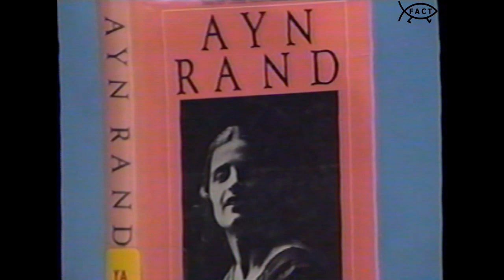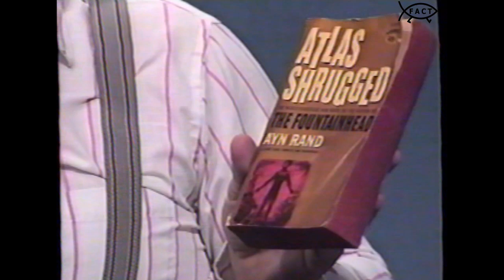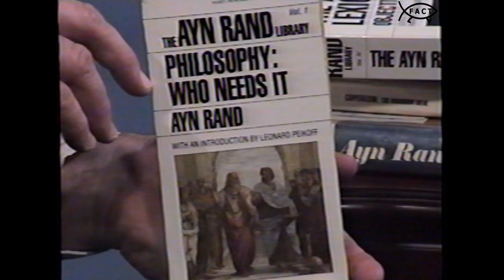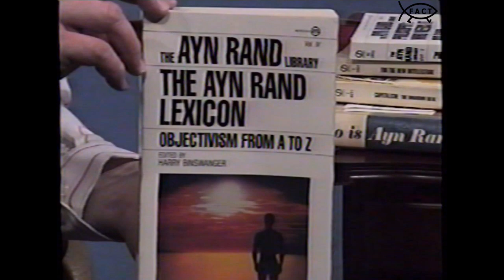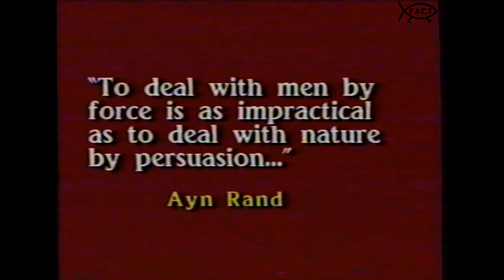Freethought Forum: Ayn Rand and Objectivism | February 1990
Original Production Date: 26 February 1990
Original Air Date(s): 3/9/1990; 4/20/1990; 5/18/1990; 6/23/1990

Host Jeff Levan (Freethought Forum) sits down with Jesse Torres (Freethinker) to discuss Ayn Rand and Objectivism.

Freethought Forum was presented by the Freedom From Religion Foundation and was broadcasted on Paragon Community Television.

Host and Executive Producer: Unavailable
Director: Unavailable
Audio Engineer: Unavailable
Electronic Graphics: Unavailable
Camera Operators: Unavailable

ABM044